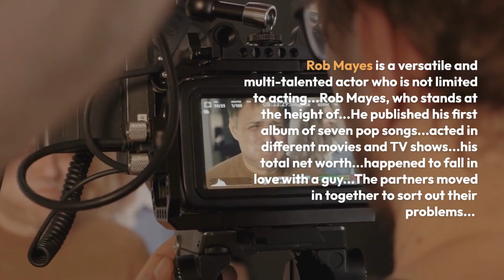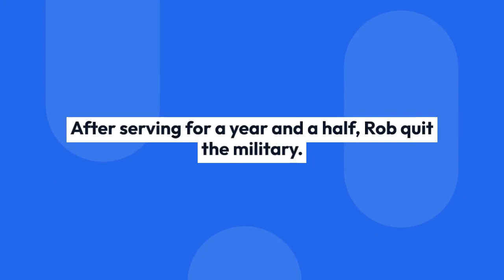Rob Mayes Partner, Dating, Gay, Family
Rob Mayes is a versatile and multi-talented actor. He gained fame from portraying the title character in John Dies At The End. However, his talent is not limited to acting; he has also released different songs and albums.

Interestingly, Rob's also worked as a model at a very young age. Apart from all the creative work, he served in the military and is a certified personal trainer.

Rob Mayes, who stands at the height of six feet (1.83 m), was born on 17 November 1984. Ohio’s native Rob grew up in his family consisting of brother Alex Mayes - ten years younger than him - and mother, Diana Mayes.

Being a talented kid, he started modeling when he was age five and also developed an interest in music while performing with his mother.